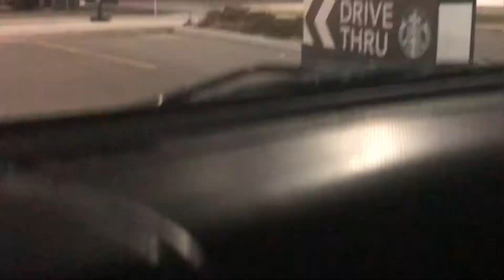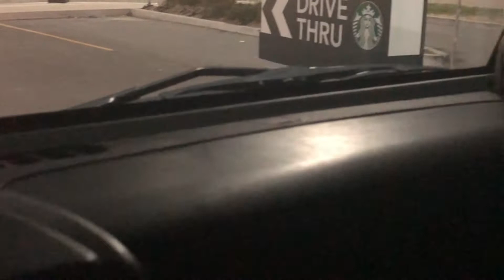Starbucks continues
Later that night